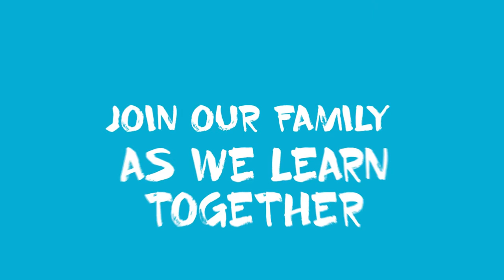CATHOLIC PRAXIS: FREEDOM IN TRUTH VS. SLAVERY IN SIN. THE GOSPEL ACCORDING TO DAD, 3/24/2021.